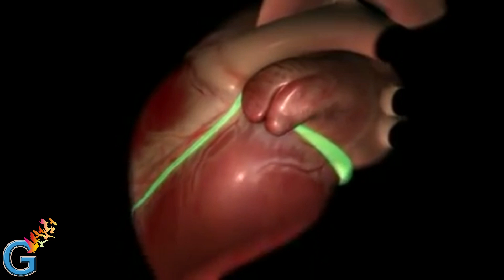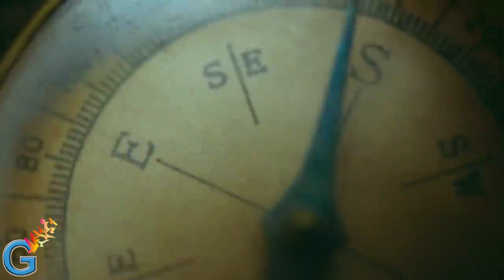Jesus saves!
If only you can let Him into your life, He will change everything because He Loves you.